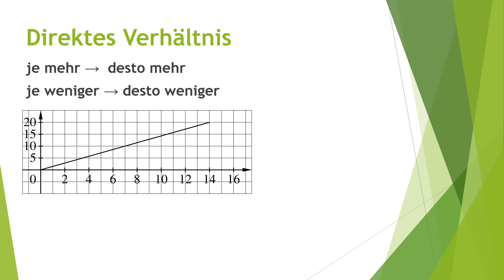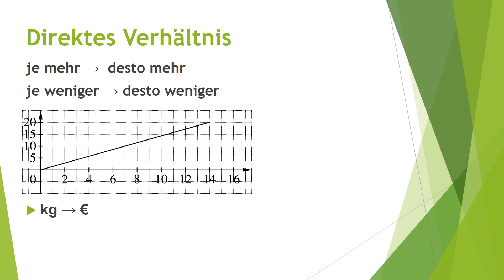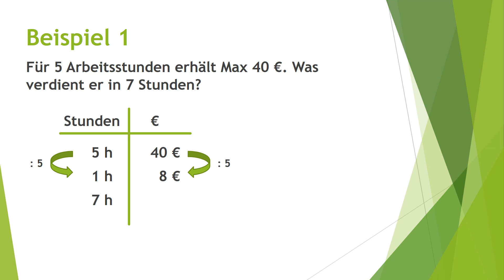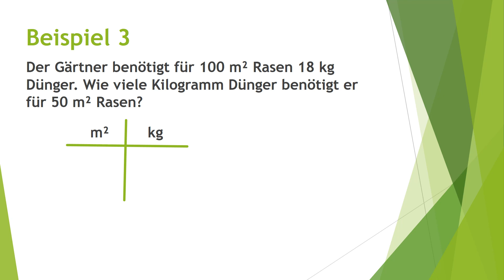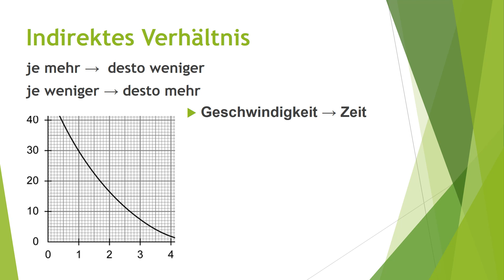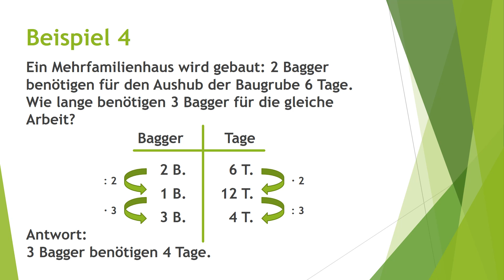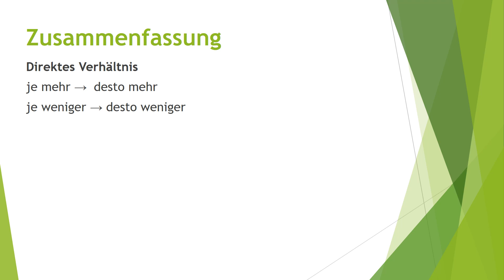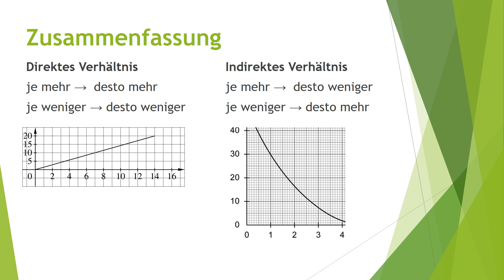Mathe: Schlussrechnung einfach und kurz erklärt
Erfahre in weniger als 8 Minuten, was du über Schlussrechnungen (direktes und indirektes Verhältnis) wissen solltest!